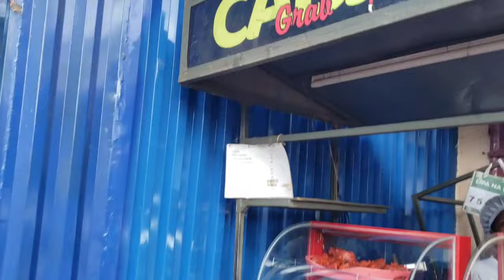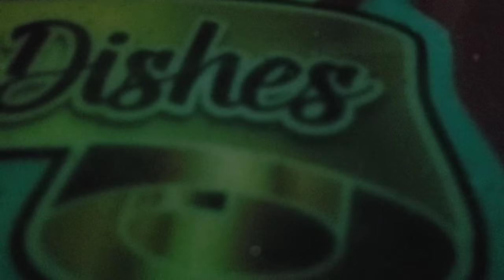WE MISSED OUR OLD SPOT!🥰 || Going Out For A Treat With My Family 👪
This is a vlog of me and my family going out on Sunday for a treat at our old spot. We used to go there during out dating days. We really missed the experience.

Musician: Jeff Kaale

Musician: @iksonmusic

Musician: Philip E Morris

Musician: @iksonmusic